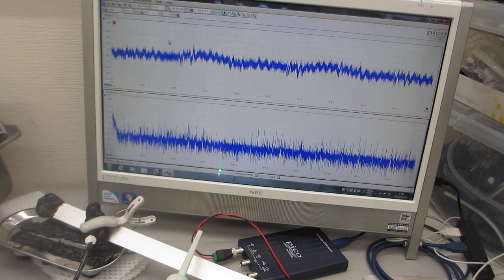超音波プローブによる、ダイナミック制御システム（超音波の発振制御システム）